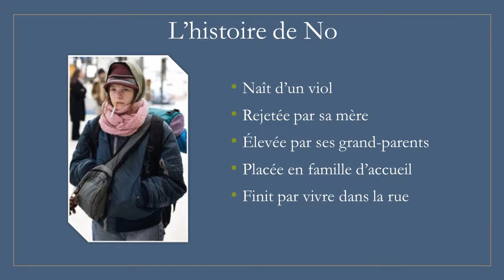"No et Moi" de Delphine De Vigan vu par une élève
Diaporama d'Enora du collège Yves Coppens de Malestroit